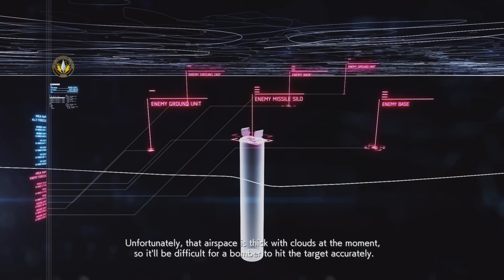Game 14 played Ace combat 7 skies unknown